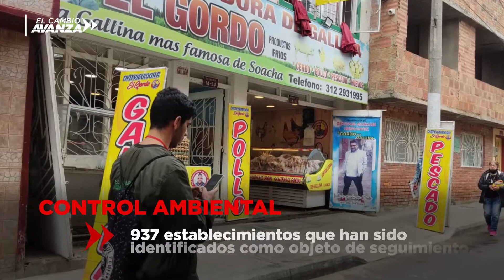Rendición de Cuentas Primer Semestre Secretaría de Ambiente 2022